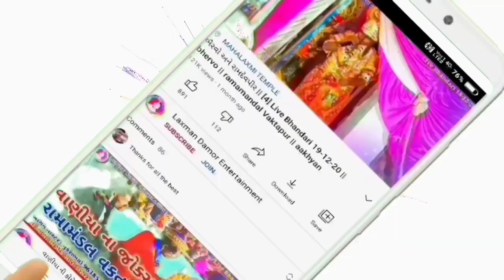MAKKA NA PIR | 5 PIR | VAKTAPUR RAMDERA RAMAMANDAL | BASIYA PIR | Full HD VIDEO / LAXMAN DAMOR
LETEST VIDEO

રતનો રબારી સગુણા બૈન નું આણું કરવા ‌જાય || સગુણા વન મા લુંટાઈ || પ્રૌગામ 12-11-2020 રામદેવજી આખ્યાન